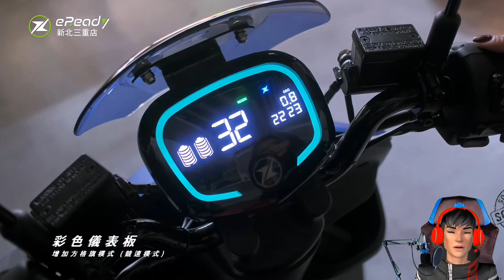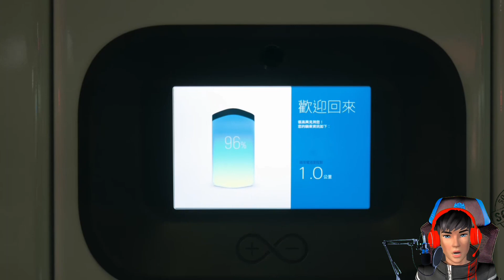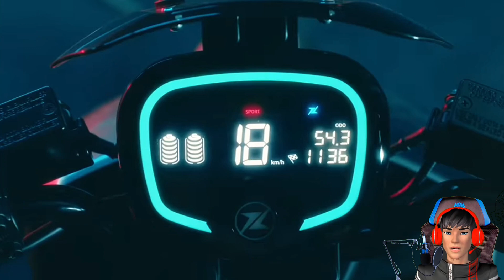SUZUKI E READY MOTOR LISTRIK TANPA KUNCI TAPI PAKE KARTU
Pengembangan motor ini ternyata tidak dilakukan oleh Suzuki,
melainkan kerjasama antara Tailing dan Gogoro, perusahaan sepeda motor listrik yang dominan di negeri Taiwan. Baik desain rangka, mesin dan teknologi seperti baterai dan motor listriknya identik dengan produk Gogoro 3, namun disini Suzuki ikut andil dalam hal standar kualitas, seperti suspensi, ketebalan frame dan juga kualitas material yang lebih baik.